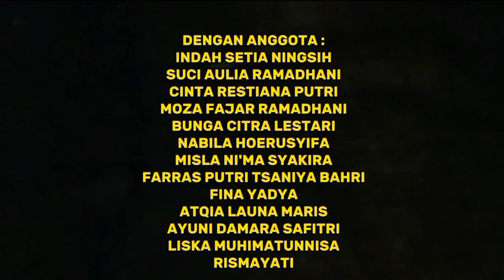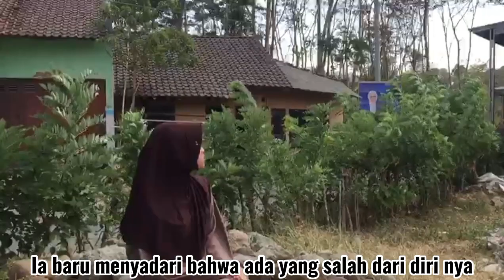FILM PENDEK "ADAB TERHADAP GURU" || SMP AL-BAHRI SCHOOL BANTARKAWUNG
Film Pendek Adab Terhadap Guru. Tugas Mata Pelajaran PABP Kelas 9 SMP Al-Bahri School Bantarkawung.
Guru Mapel Ustadz Wajum, S.Sos.